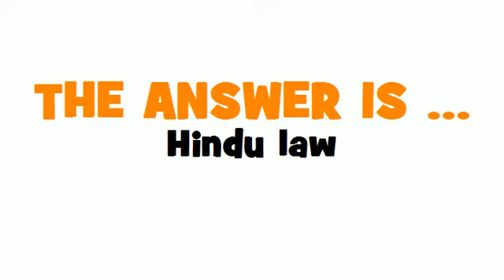SWEDISH TRANSLATION QUIZ = hinduisk rätt